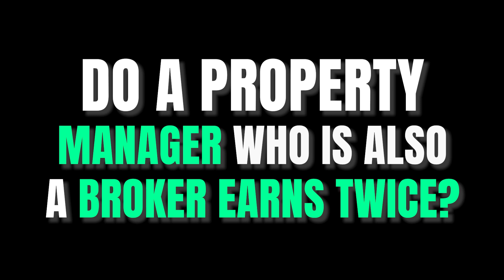How To Earn High Rental Yields?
How can you earn high in rentals we have the property king, Ramon King shares his insights.

Learn the basics of stock investing from the book series.

Investment Courses

Experience the benefits of DragonFi by opening an account today and using my exclusive code MARVINFORDRAGONFI. All my followers who successfully open and fund* their DragonFi accounts will receive a complimentary upgrade to DragonFi Prime until December 31, 2023.

*with P25,000 min initial deposit.

How do you earn from rental income?

28 A Roxas Chua Circle Pacific Village, Muntinlupa City, Metro Manila, Philippines

VERY IMPORTANT

How do you earn high rental income right now?